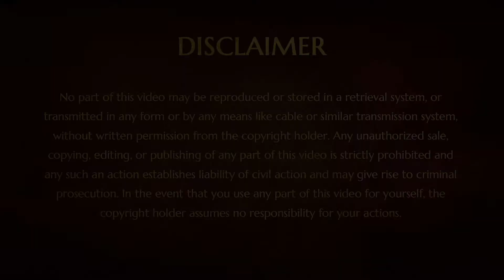சாஸ்திரம் சார்ந்து வாழ கற்றுக்கொள்ளுங்கள் || பாகம் 2 || நித்ய தியான யோகா || 18 ஜூன் 2016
நிகழ்ச்சி நிரல் -நித்ய தியான யோகா
தலைப்பு - சாஸ்திரம் சார்ந்து வாழ கற்றுக்கொள்ளுங்கள் பாகம் 2
இடம் -     ஆதி கைலாஸா, பெங்களூரு, கர்நாடகா, இந்தியா
தேதி -      18 ஜூன் 2016

இந்த வீடியோ பதிவில் பகவான் நித்யானந்த பரமசிவம் அவர்கள் இந்த தியான வகுப்பின் சாரமாக நமக்குள் இருக்கும் குண்டலினி சக்தி பற்றிய தவறான மனப்பாங்குகளை முழுமை படுத்துவதன் மூலமாகவே குண்டலினி சக்தியை விழிப்படைய செய்ய முடியும் என்று எடுத்துரைத்துள்ளார். அதன் தொடர்ச்சியாகநம் பிரச்சனைகளுக்கும், கேள்விகளுக்கும் ஒரே தீர்வு சாஸ்திரம் சார்ந்து வாழ கற்றுக்கொள்ளுங்கள் எனும் விடையை அருளினார் .